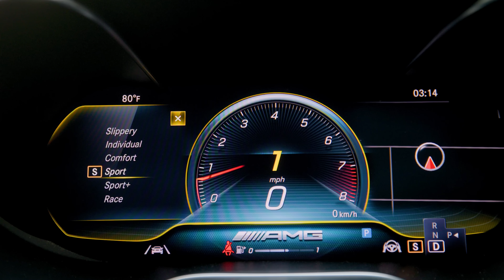MAHOGANY BROKE JUSTIN'S HEART 💔 | The Jacksons of Atlanta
In this video the jacksons share disappointing news at twin baby check up similar to the ace family disappointing news at baby check up. This baby check up, baby doctor visit, pregnant check up, pregnant doctor visit is essential to prepare for the twin new baby check up and new baby doctor visit. Around the 38 week check up and 38 week doctor visit since im pregnant they will share more info. Similar to the royalty family. Being pregnant well the jacksons of atlanta being pregnant has been a journey. The jacksons of atlanta twins are always healthy but this is a pregnancy doctors appointment gone wrong / pregnancy doctors appointment bad news. We think something is wrong with our twin baby and find out more at the Pregnancy appointment with our third set of twins. We share signs youre having twins or twin babies on our channel a lot. Were having twins, Natural Twins at that and this twin pregnancy in 2022 has been great so far. We are pregnant with twins in 2022 and experienced a pregnancy scare and shared the news in our pregnancy update titled, unexpected news at twins baby check up. This video is about the third set of twins coming and mahogany going into labor. This video is talking about MAHOGANY BROKE JUSTIN'S HEART.